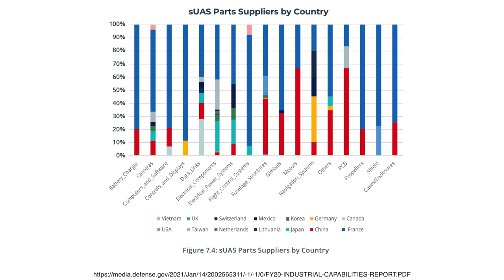American vs Chinese Drones: The State of Blue sUAS - PIXL Drone Show #4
This week, we discuss the Blue sUAS program with David Benowitz from Drone Analyst We compare American vs Chinese drones and talk about their supply chains.

Discover the latest drone news with the piXL Drone Show. Podcast hosts include Greg Reverdiau (co-founder of Pilot Institute), Haye Kesteloo (Editor of DroneXL), and Kara Murphy (owner of Kara E. Murphy Aerial Media).